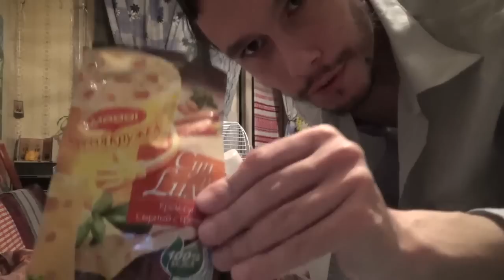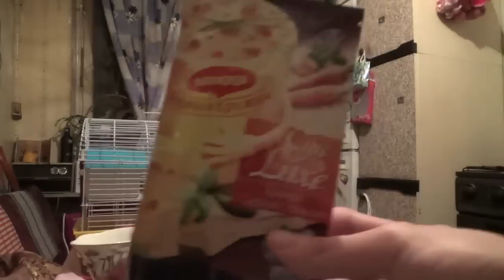Maggi горячая кружка суп De Luxe - крем-суп сырный с гренками